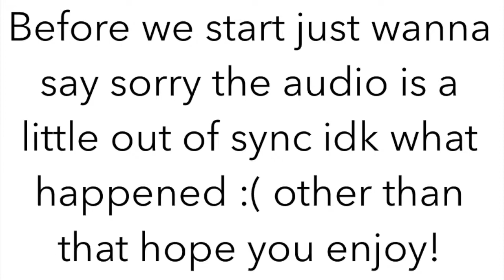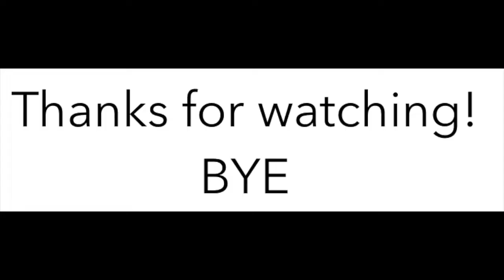MCPE 1.0 UPDATE | EXPLORING THE END | SLAYING THE ENDER DRAGON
THE MINCRAFT POCKET EDITION UPDATE 1.0 IS FINALLY OUT! today we'll be visiting The End and slaying the Ender Dragon, and also exploring the End Gateway (rather what lies behind it). Enjoy!!!